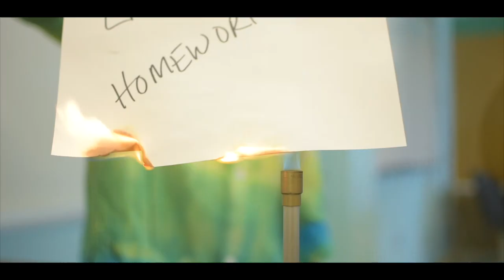Class of 2024! Science Introductions!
Meet the Science Dept!